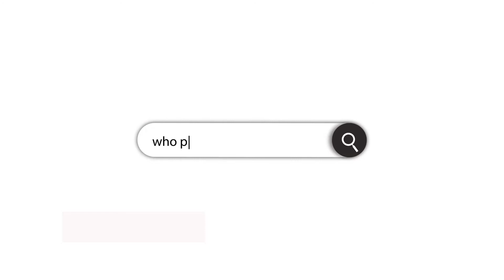15605 Alderbrook Dr Haymarket Virginia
15605 Alderbrook Dr Haymarket Virginia Offered by Dianne Lemanski with Keller Williams. Slideshow Video Produced by Northern Virginia Real Estate Photography.